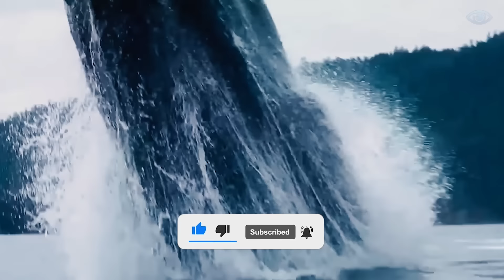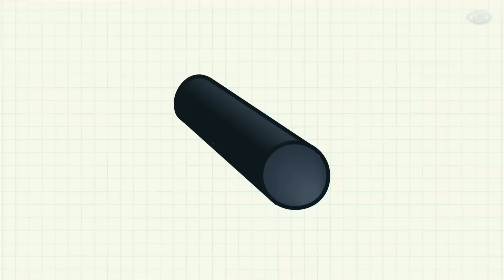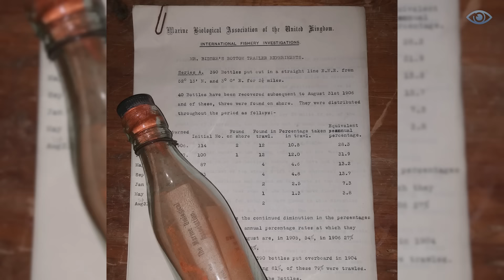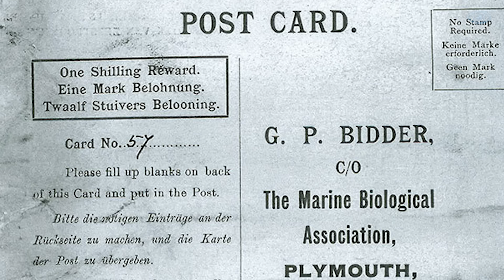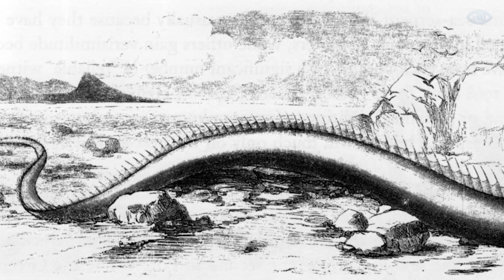No One Had to See THIS! If the Drone Didn't Capture This, No One Would Believe This / Top 15 #2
Endless ocean, a fresh breeze, and warm rays of the sun—everything we love about beaches. Sometimes during a relaxing vacation, the unexpected occurs. In this compilation, I've gathered for you 15 incredible videos about incidents on beaches that you would never believe if they weren't captured on camera.